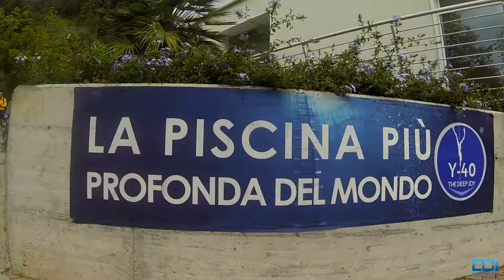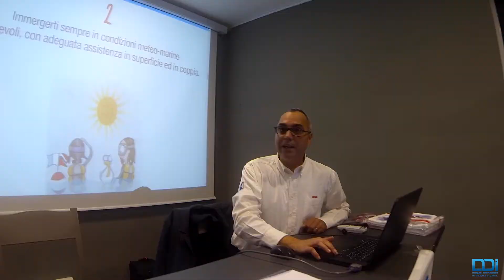Y-40 - 13 subacquei con disabilità alla piscina più profonda del mondo | DDI Italy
Il bellissimo racconto dell'immersione di 13 ragazzi con disabilità alla Y-40 The Deep Joy, la piscina più profonda del mondo a Montegrotto Terme (PD).

Un giornata indimenticabile per 13 neo brevettati DDI iniziata all'alba di domenica 8 ottobre 2017 con il viaggio in pullman alla volta di Montegrotto Terme (PD), per andare ad esplorare la piscina dei record, la Y-40!
Tanta emozione anche per i loro istruttori che li hanno accompagnati nel percorso di scoperta del nostro meraviglioso sport..
Una grande festa per DDI e per la subacqueapertutti che oltre a coronare il sogno dei nostri neosubacquei è stato un momento d’incontro e condivisione per i tanti professionisti DDI prima dell’inizio del nuovo ‘anno accademico’.
E che dire di parenti e amici che hanno fatto il tifo ai ragazzi e hanno avuto la possibilità di vederli sott’acqua dal tunnel trasparente che attraversa tutta la vasca?!
A condividere quest’esperienza è stata presente con noi DAN che ha coinvolto i ragazzi in una lezione sulla sicurezza in immersione.